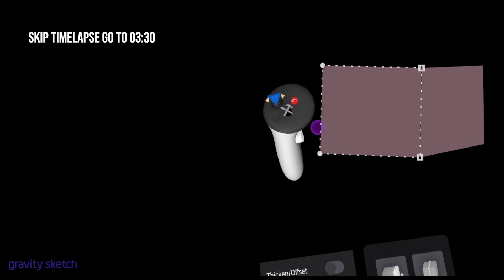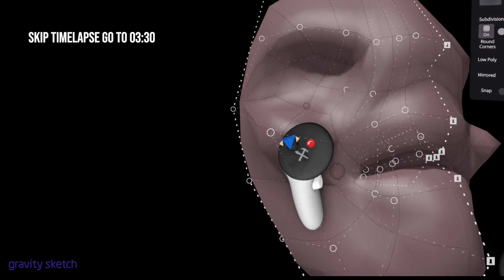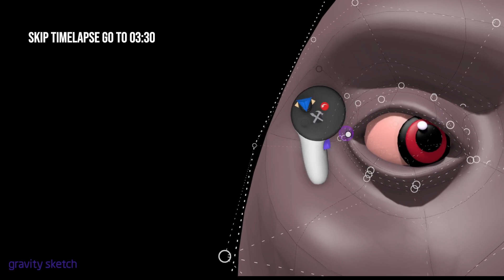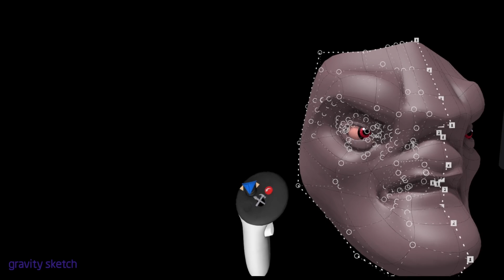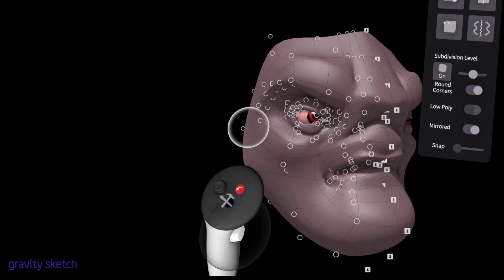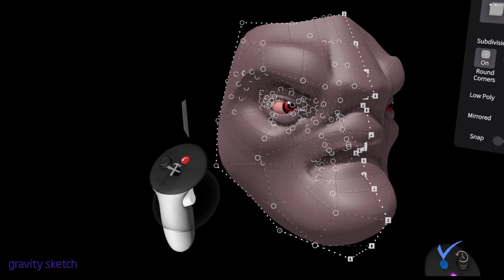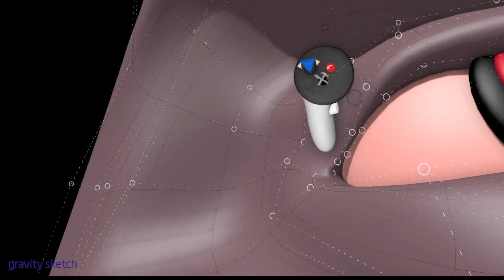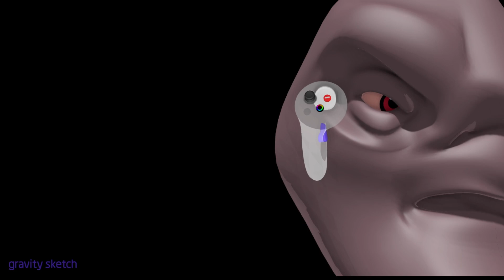Gravity Sketch Virtual Reality Tools – Smooth Tool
Smoothing out a mesh without effecting the geometry (no cutting or adding polygons) is very important. If you want a detailed mesh top look great you are going to need smoothing. This applies to digital sculpting as well as digital modelling and Gravity Sketch has implemented it really well.

Gravity Sketch is well known as a tool for automotive and industrial designers. It isn’t well known as a tool for character and creature artists.
VRSketching is evolving at a rapid pace and each program has its own way of doing a particular task. VR Design tools are becoming more and more robust as developers add new features and the hardware improves at the same pace. Gravity Sketch is one of the industry leaders.

BIG ANNOUNCEMENT – Coming soon is our first Gravity Sketch Course which will be a Foundation Course and will be perfect if you want to up your skills.

There are also some exclusive bonuses and discounts if you join our wait list, and of course you will be first to know as soon as the course is launched.

FREE Creative Resource Hub

I would love you to join our Resource Hub where you will find:

SouthernGFX Shop

If you have enjoyed this video and the style of teaching, then take a look at our latest courses:

We have 3 Facebook Communities.  If you haven't already, please feel free to join one or all of our groups

VARSI PRIME WORLD BUILDING GROUP
This is a private group but is for anyone to join.  VARSI PRIME is a fictional planet that has been discovered.  The group is open to anyone who would like to design and create creatures for the planet.  Each month there is a new challenge and a new biome.

You do also have a module in this course where you will find more detail for each biome.

SOUTHERNGFX IPAD SCULPTING GROUP
This is a private group but is for anyone to join.  This group is for anyone who is interested on sculpting on their iPad.  No matter which is your preferred app this is a great group to mix with other people who enjoy this.  You can get help with any challenges you are having and also share your work and achievements

SOUTHERNGFX CREATIVE HUB
This is our original community and anyone is welcome to join. it is a place for general creativity where you can chat with other artists and share ideas.

Threads: @southerngfx
X: @southerngfx
Bluesky: southerngfx.bsky.social